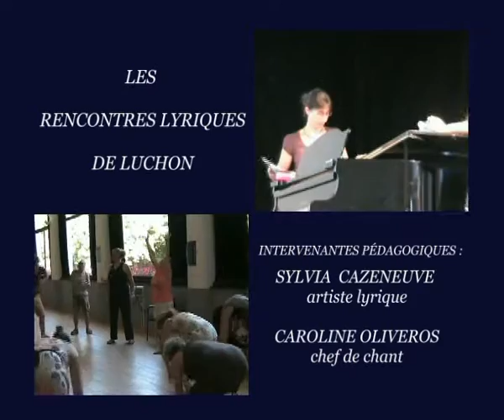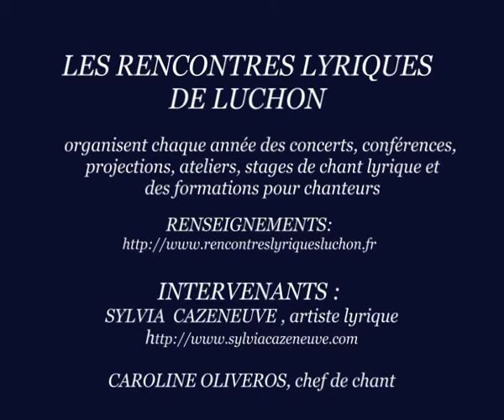Stage de chant lyrique par Sylvia Cazeneuve et Caroline Oliveros Rencontres Lyriques Luchon 2012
En 2012 les Rencontres Lyriques de Luchon ont invité Sylvia Cazeneuve (soprano) et Caroline Oliveros (chef de chant) pour mener un stage de chant lyrique pour solistes "Technique vocale et interprétation autour de Jules Massenet". Cette formation individuelle comprenait des cours individuels de technique vocale et d'interprétation, des cours individuel de technique vocale et d'interprétation avec accompagnement piano, d'ateliers autour du répertoire, de cours collectifs de posture et de mécanique ventilatoire, de cours collectifs autour de  la souplesse et de l'énergie corporelle et un concert de fin de stage. Sans oublier les activités du festival...

- En voyage - Expressions Lyriques - Jules Massenet
- Après un rêve - Gabriel Fauré
- Zueignung - Richard Strauss
- A Chloris - Reynaldo Hahn
- Le Spectre de la Rose - Nuits d'Eté - Hector Berlioz
- Roses d'octobre - Poème d'octobre - Jules Massenet
- Gretchen am spinnrade - Franz Schubert
- Le papillon et la fleur - Gabriel Fauré
- Va, laisse couleur mes larmes - air de Charlotte - Werther - Jules Massenet
- Adieu notre petite table - air de Manon - Manon - Jules Massenet
- L'heure exquise - Reynaldo Hahn
- O mio babbino caro - Air de Lauretta - Gianni Schicchi